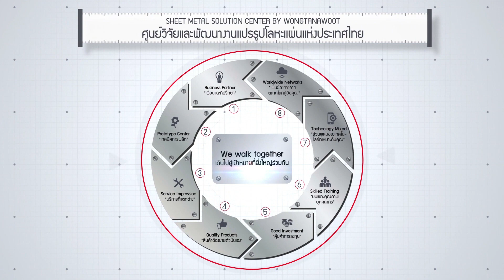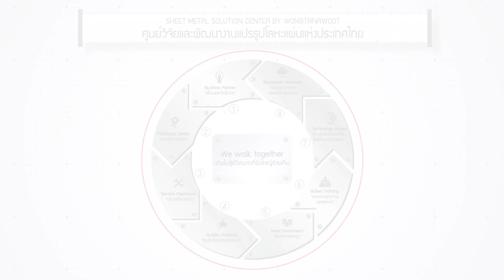เลเซอร์ตัดท่อ GOLDEN LASER Laser Tube Cutting Machine for Beveling and Welding by Wongtanawoot